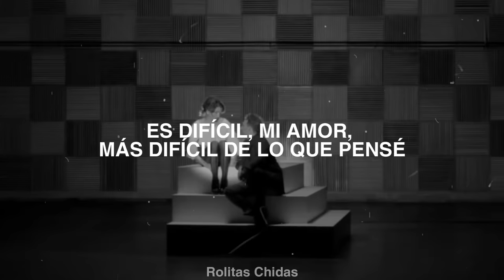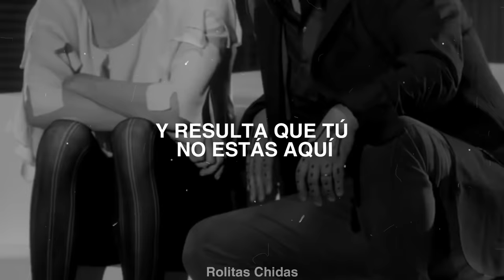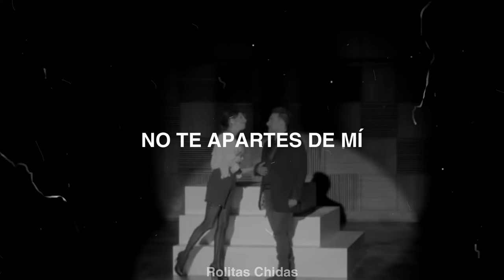Vicentico - No Te Apartes De Mí [Letra + Vídeo Oficial]